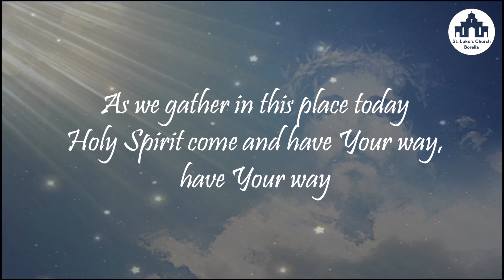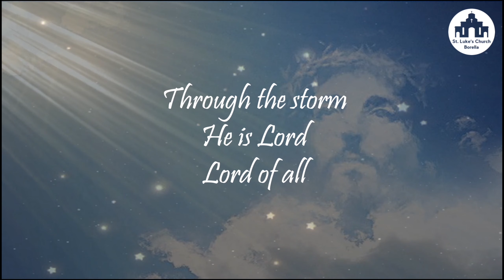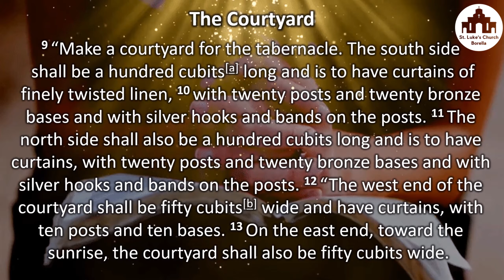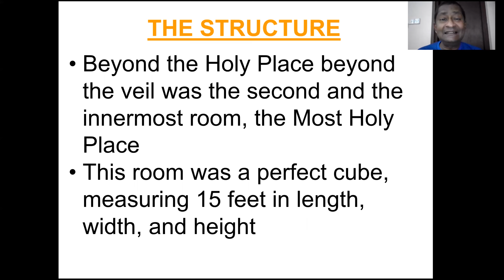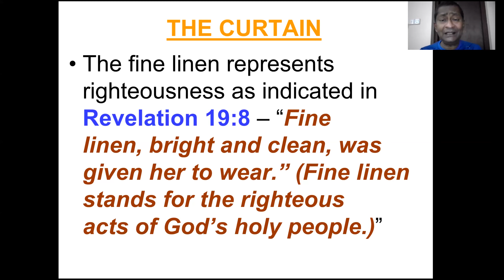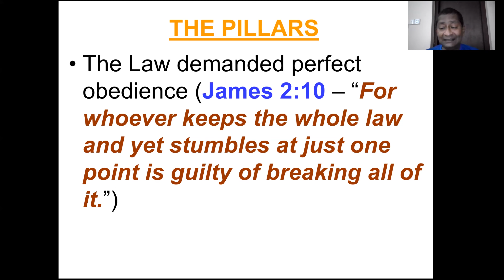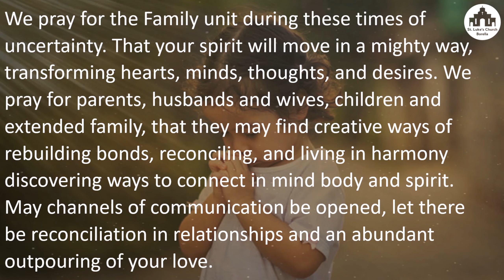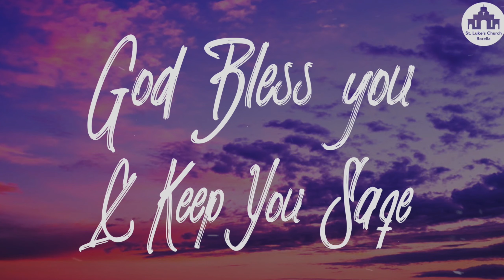Praise & Worship Service Broadcast: Sunday, 16th May 2021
Praise & Worship Service Broadcast - Sunday, 16th May 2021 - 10:00 AM